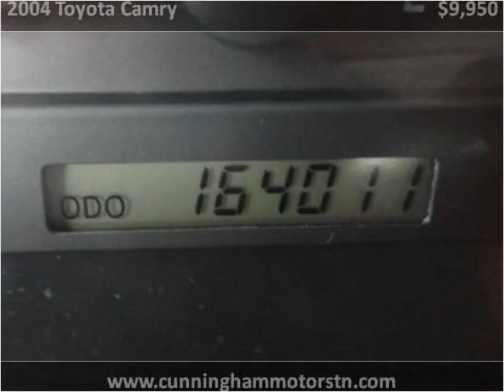2004 Toyota Camry Used Cars Goodlettsville TN